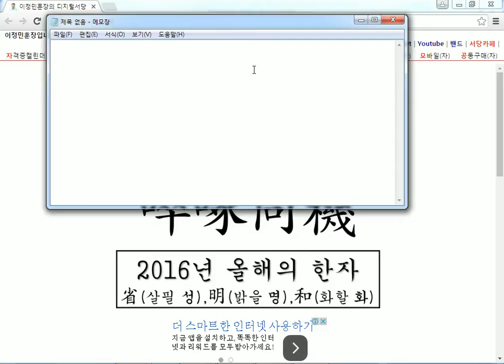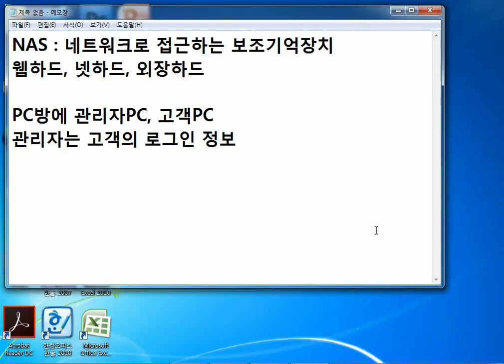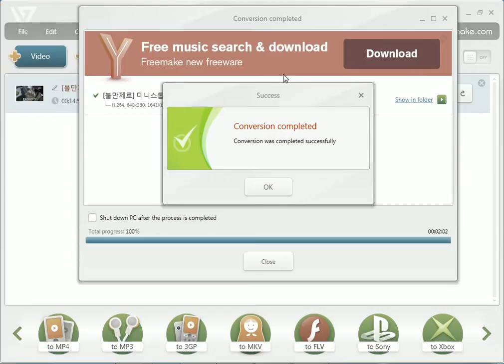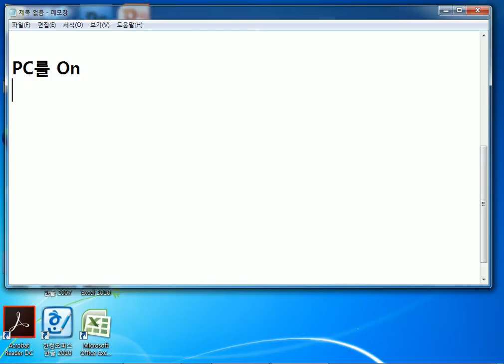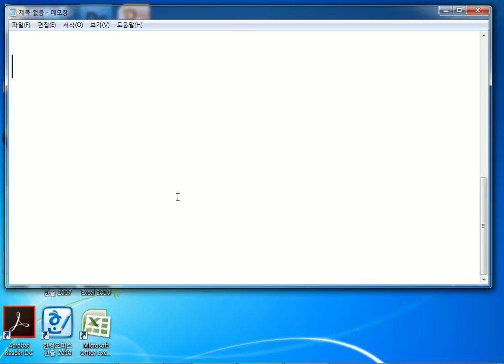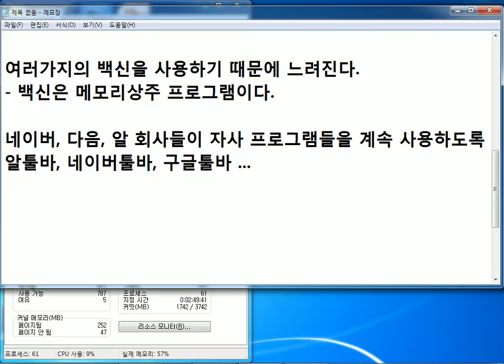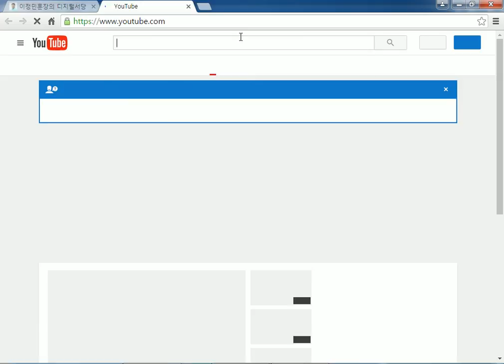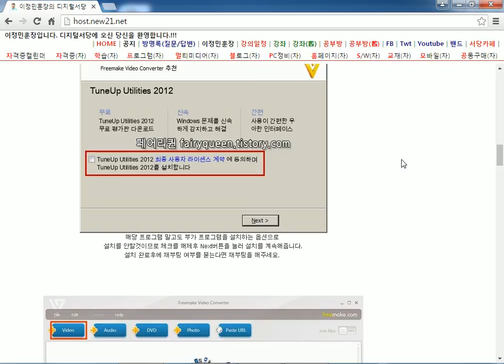서부_11주차(PC관리&정비) 16/03/18